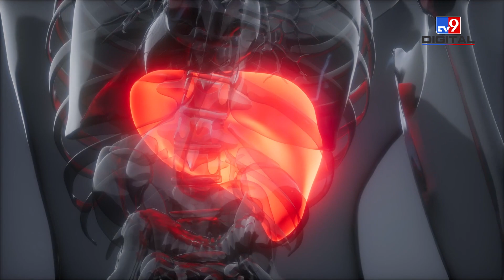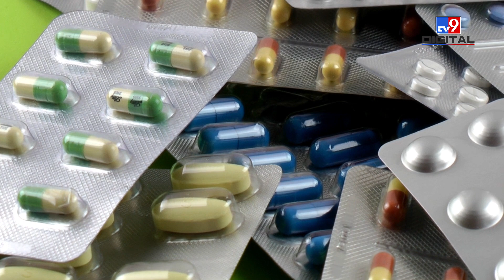ज़्यादा Antibiotics खाना आपको पड़ सकता है महंगा!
हमारे आस-पास के Medical Store पर Antibiotic Medicine आसानी से उपलब्ध होती है। और ऐसे में कई बार लोग बीमार पड़ने पर बीना किसी हेल्थ एक्सपर्ट
की सलाह के Antibiotic दवां लेते हैं। अगर उन्हें एकबार उस दवा को लेने से आारम आ जाता है तो वो बीमार पड़ने पर फिर से वहीं दवा खा लेते हैं। लोग गलत तरीके से दवाइयां खा लेते है। ऐसे में मनमर्जी से या फिर बीना एक्सपर्ट की सलाह के ज़्यादा Antibiotic का इस्तेमाल करने से उन्हें आगे चलकर किसी बड़ी समस्या का सामना करना पड़ सकता है। आज हम बात करेंगे antibiotic के overdose या मनमर्जी से दवा लेने पर उनसे होने वाले दुष्प्रभावों के बारे में..
Antibiotic medicine is easily available at medical stores near us. And many times, when people fall ill, they take antibiotics without consulting any health expert. If they get relief by taking that medicine once,
then when they fall ill, they take the same medicine again. People take medicines wrongly. In such a situation, if they use too many antibiotics arbitrarily or without expert advice, they may have to face big problems in the future. Today we will talk about the side effects of antibiotic overdose or taking the medicine arbitrarily.